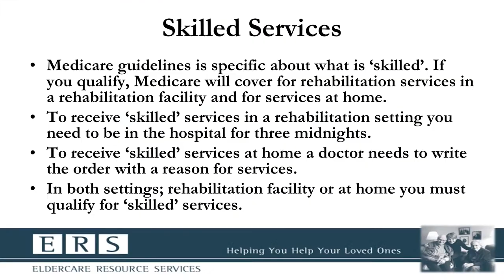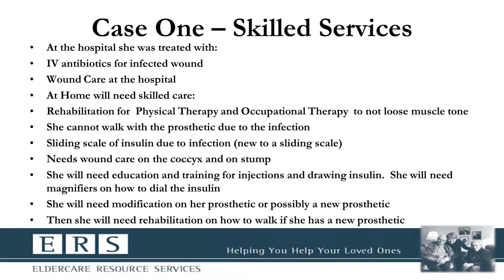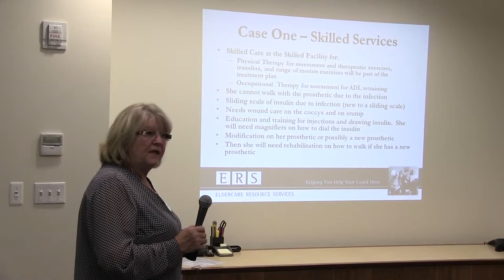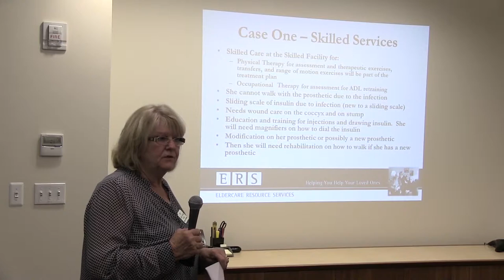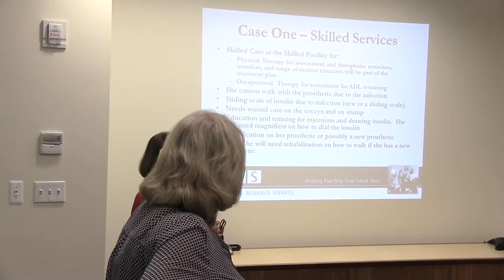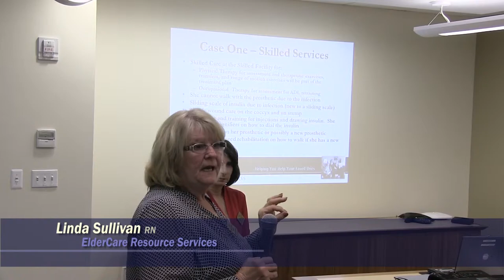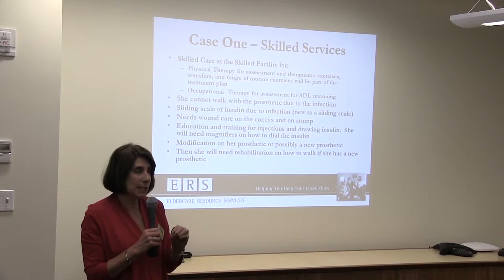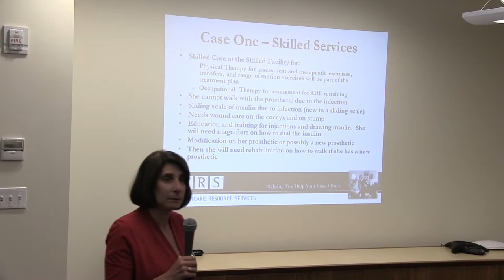Jimmo V. Sebelius - Westboro - 6/4/2014 (Part 2)